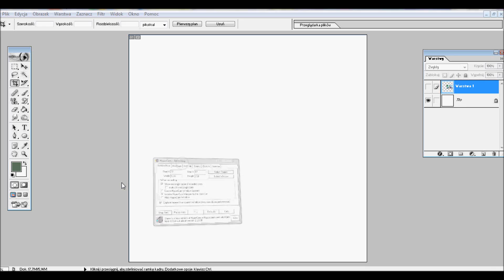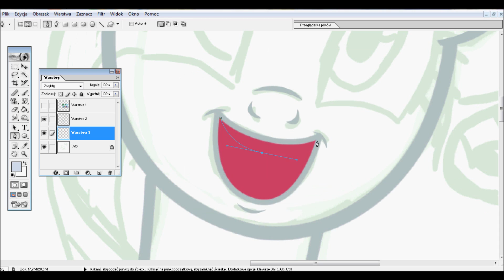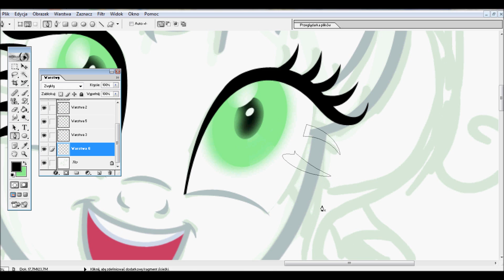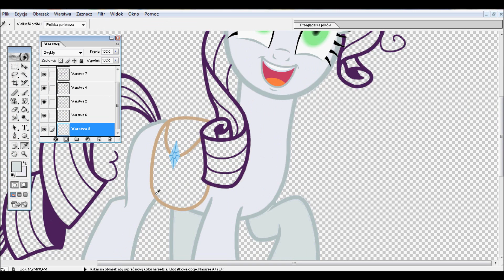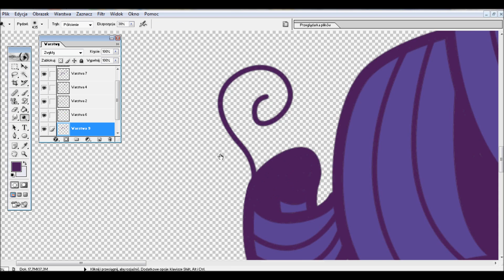Speedpaint Insane Rarity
Rarity from the last episode - Inspiration Manifestation
AND I DIDN'T FORGOT THE CUTIE MARK, I NEVER DRAW THEM